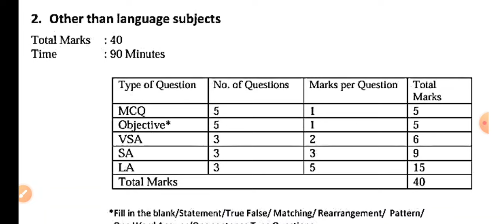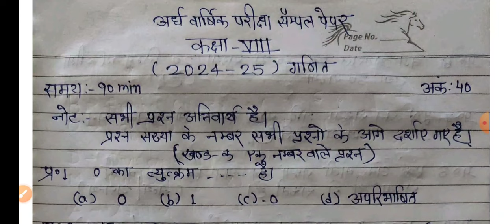कक्षा 8 गणित विज्ञान अर्द्ध वार्षिक सितम्बर सैंपल पेपर 2024-25